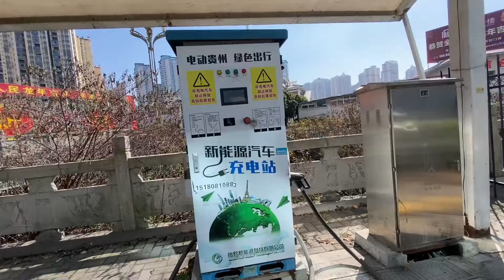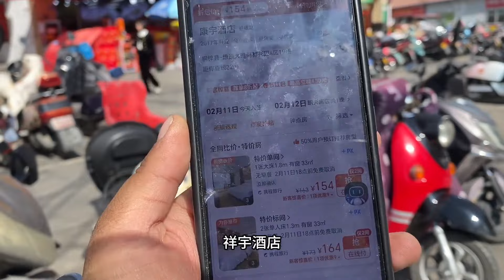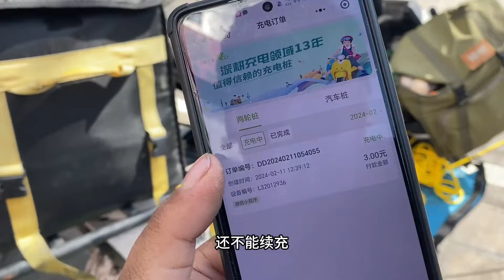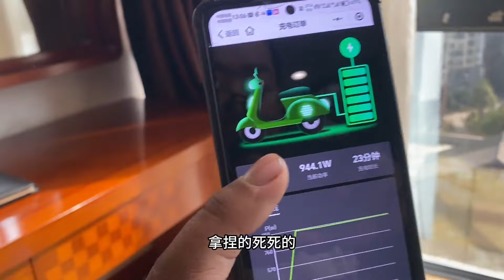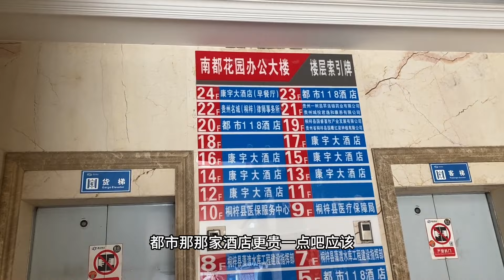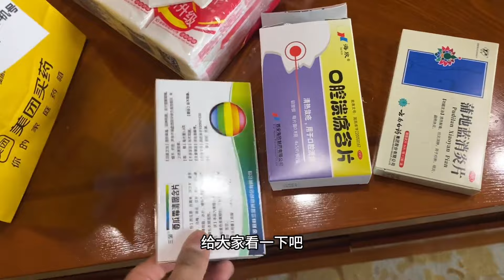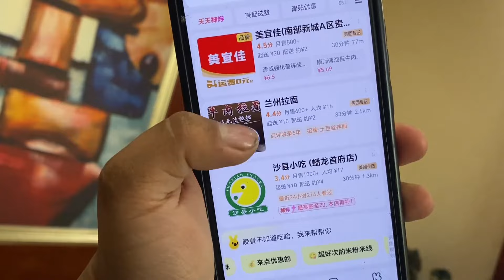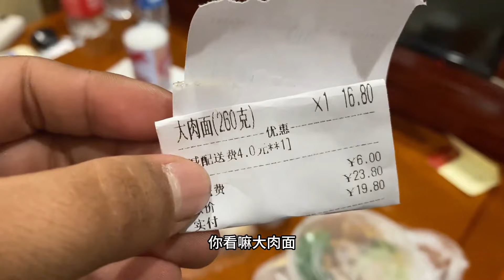靓仔离开住了十天的废弃房，住168的大酒店休息，为出发做准备